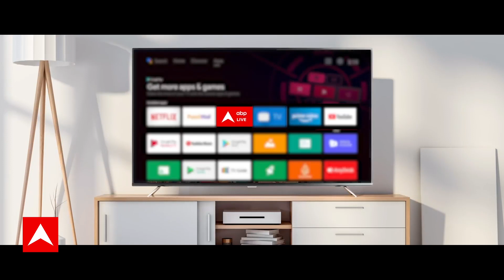Public Interest: जानिए आज कौन-कौन सी बड़ी खबरों को विस्तार से जानेंगे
जानिए आज कौन-कौन सी बड़ी खबरों को विस्तार से जानेंगे